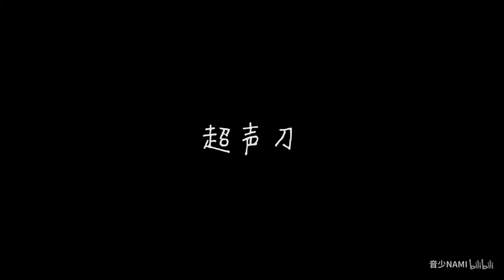【音少】第一次体验超声刀！5分钟拥有紧致小V脸？！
年近三十才第一次去体验了“美容”这个项目~~~从今天开始做个精致女...中年.